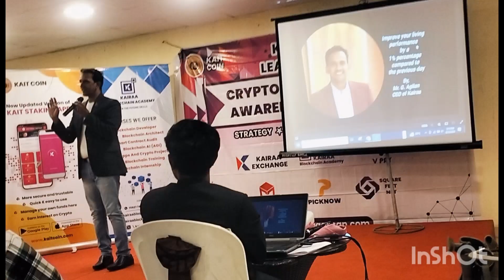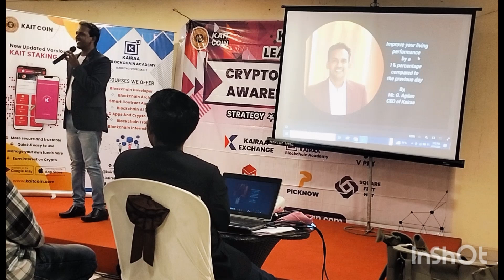Nellai Kaira 1st Anniversary Part -2//Success Meet//Tirunelveli